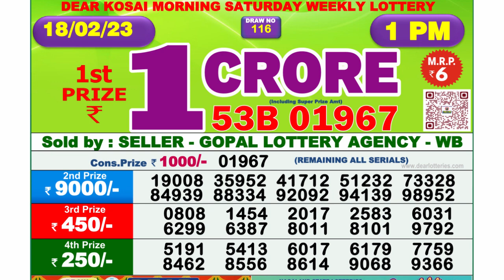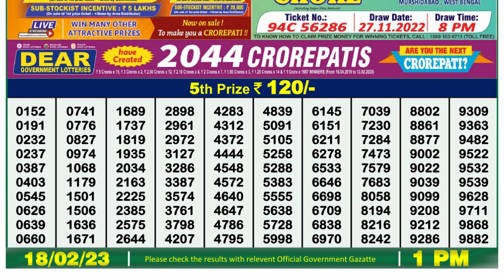Nagaland Lottery Sambad Live 1pm 18.02.23